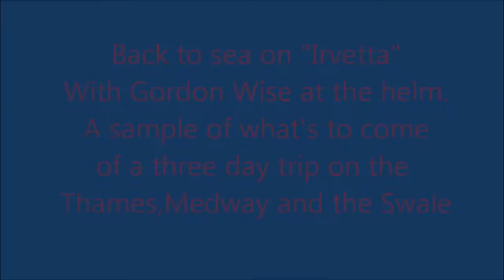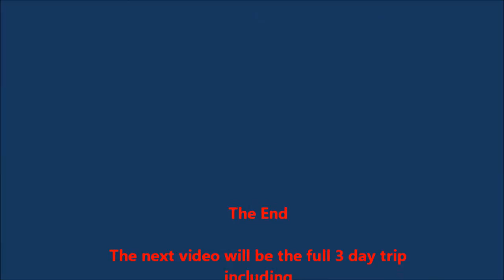Shipping on the Thames,Medway and Swale August 2013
A short trailer of a 3 day trip which will include the London Gateway and the Crossrail Project